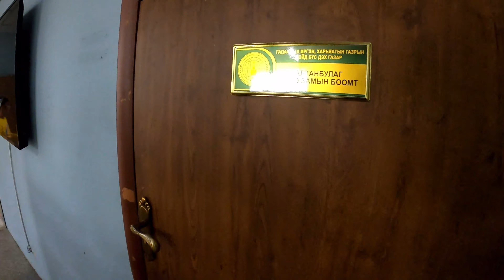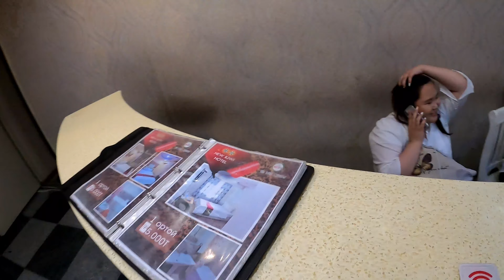RUSSIA to MONGOLIA Crossing Landborder -Nightmare [S01-EP25] Austria to Pakistan on Motorcycle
Finally after riding one month in Russia through different states, cities and villages now it is time to cross into another country-Mongolia via land border from Russia. It turned out to be a nightmare.

Journey from Austria to Afghanistan and Pakistan continues.
Join me.